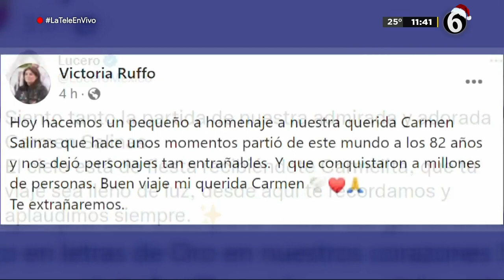Los famosos se despiden de Carmen Salinas | Vivalavi